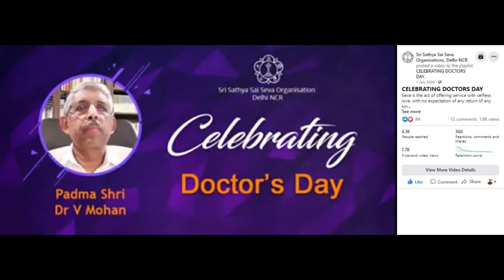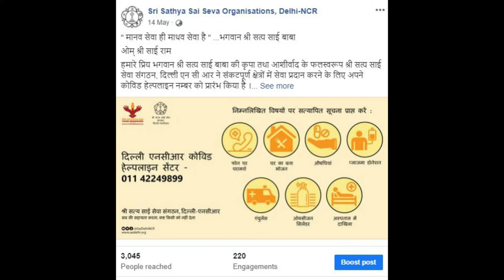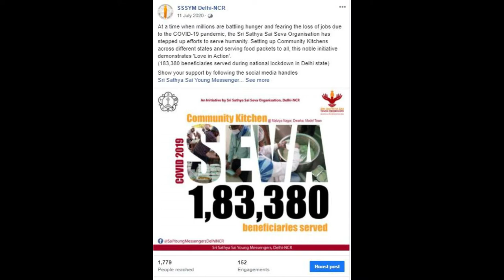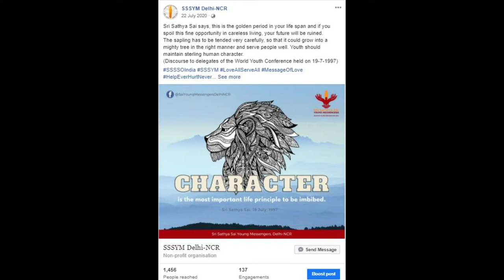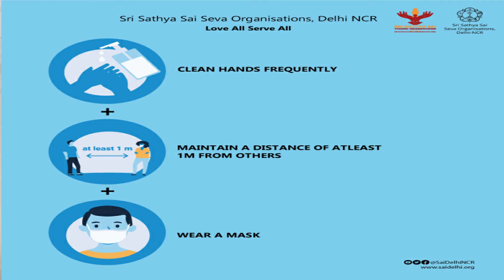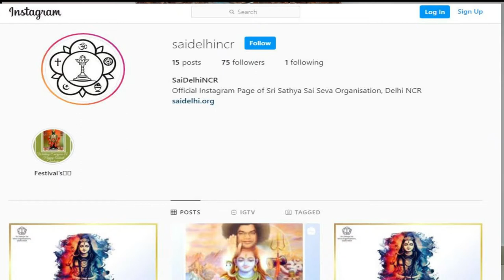Celebrating 1 year of social media initiatives by SSSSO Delhi-NCR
On this auspicious occasion, SSSSO Delhi NCR completes 1 year of social media seva initiatives on its platforms - Facebook, Youtube, and Twitter. We remain forever grateful to Bhagawan for this golden opportunity to serve Him. While social media seva has been a 24x7 continuous and dedicated effort, all of us have been on a learning and growth-oriented trajectory, where we also had our share of fun and happy moments to celebrate our precious milestones too.

So, how did this social media journey begin?

Join us now, dive into our journey's rare glimpses and divine insights!